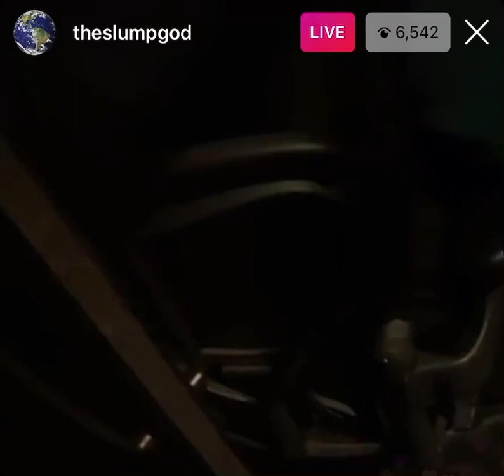Unreleased Ski Mask the SlumpGod Song 2020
Ski in the studio. This man is so diverse with his music.
Album on the way..